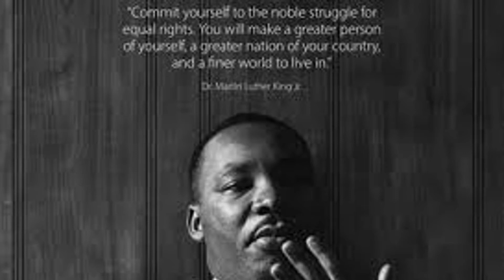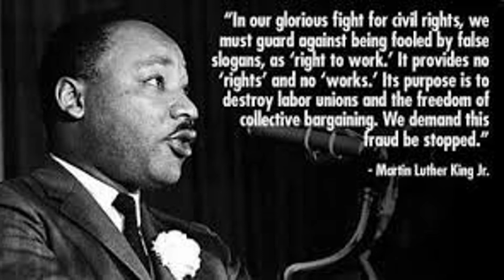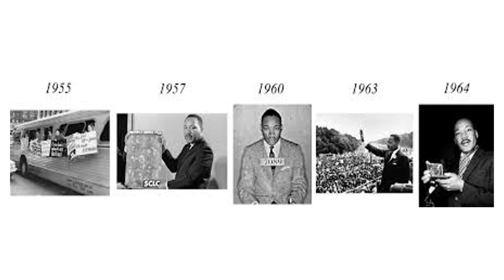Martín Luther King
Breve narración de los aspectos históricos más importantes en la vida de Martín Luther King Jr. y su papel en la Lucha por la Paz